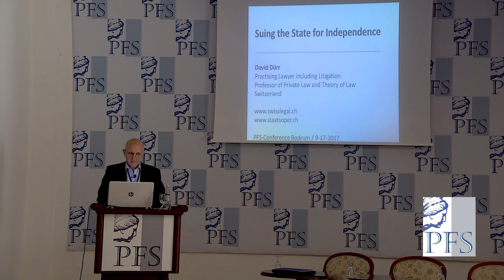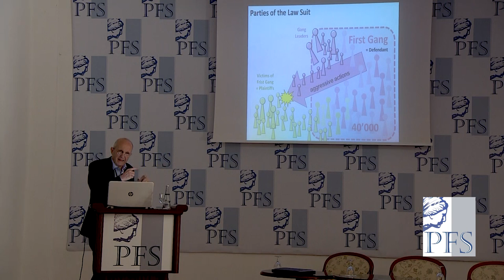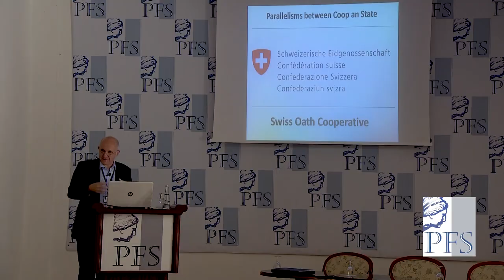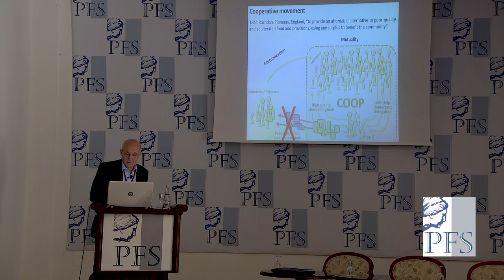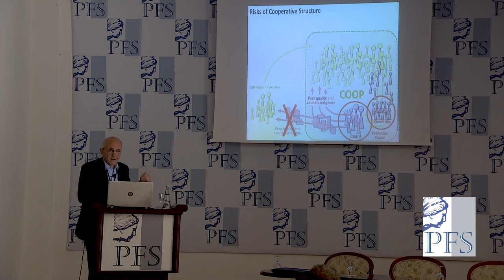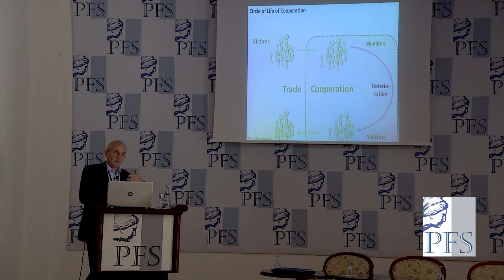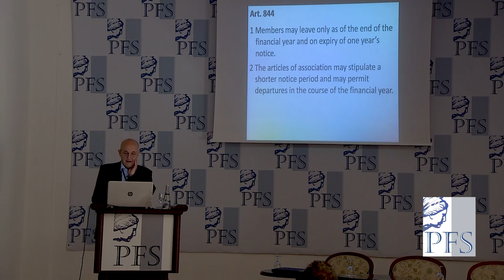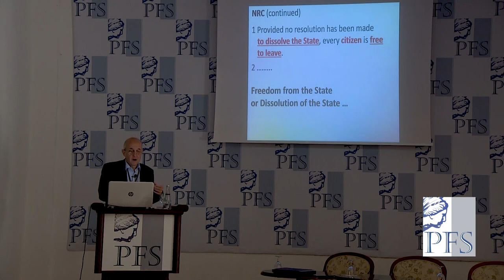PFP182 | David Dürr, Suing the State for Independence (PFS 2017)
This talk is from the 2017 Annual Meeting of the Property and Freedom Society.

David Dürr (Switzerland), Suing the State for Independence.